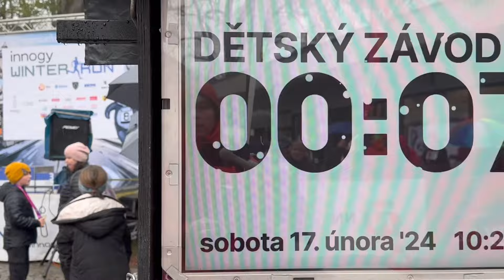Všichni běžci. Najdeš se? WinterRun Olomouc 2024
00:00 úvod
00:24 4KM
02:17 8KM
03:18 Děti
04:36 Ledňáčci